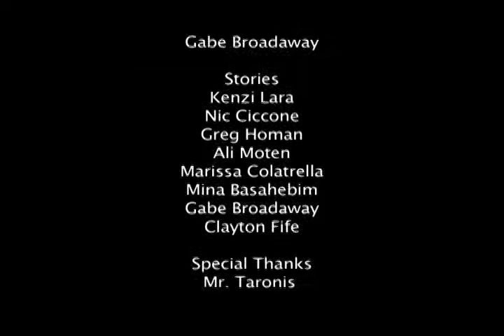GVTV Show 1 09-09-11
Our first school news show of the 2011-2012 school year.

Technical Director: Clayton Fife

Comments:
Last year, our lead technical director graduated, so I took up the role as Technical Director, slowly trying out new things to make GVTV a little more polished and enjoyable. This was my first attempt at the new green screen format and the background was just a placeholder. Here we have the infamous transparent anchors and everything from the old format from the previous year, like Standard Definition. (The format shown here is sharper and more compressed than the original file, but I still cringe when I watch it.) What's ironic is that the anchors were shot with a camera that looks really cool and professional, but is utter crap. My voice in the intro, however, became very popular around the school, so I kept it and improved it in later shows.

I also had to redo the 9-11 piece.